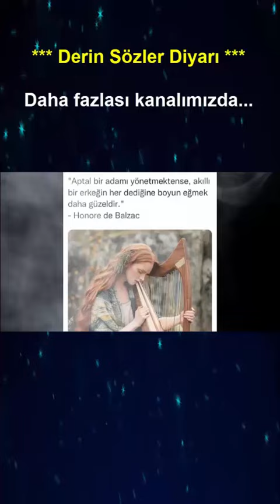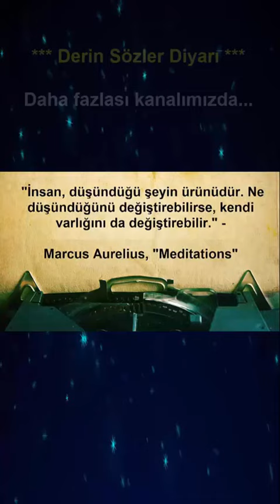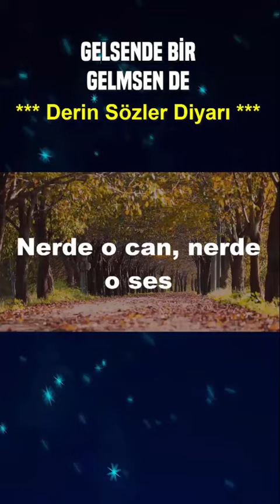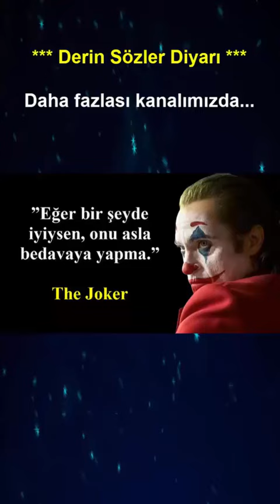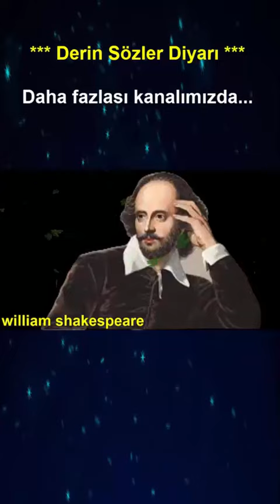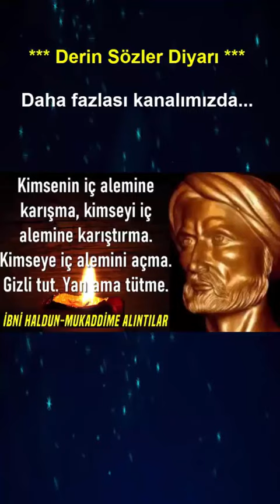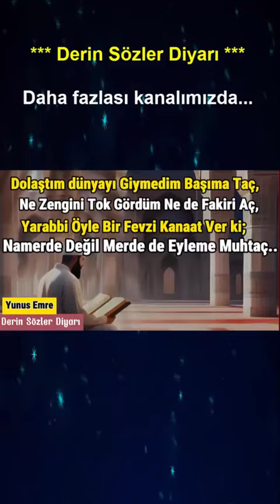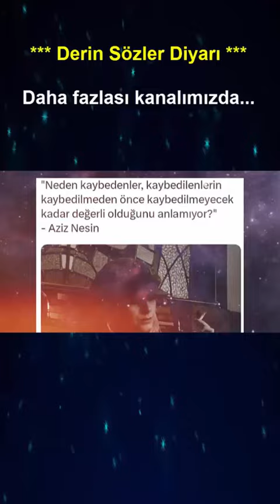ZİHNİNİZİ AYDINLATACAK ONLARCA YAZARDAN DEP DERİN SÖZLER İYİ HİSSEDECEKSİNİZ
Bu videoda, dünyaca ünlü yazarların kitaplarından derlediğim ilham verici alıntıları seslendiriyorum. Hayatınıza anlam katacak, sizi motive edecek ve içsel bir yolculuğa çıkaracak bu alıntılarla keyifli bir zaman geçirmeye hazır olun. Mutluluğu, başarıyı ve iç huzuru keşfetmek için bu kıymetli sözleri dinleyin ve yaşamınızda değişime yer açın. Şimdi, birlikte bu ilham verici yolculuğa çıkalım!

MUTLU VE HUZURLU YAŞAMIN SIRLARI USTALIK GEREKTİREN KAFAYA TAKMAMA SANATIYLA HUZURA ULAŞIN

Yunus Emre, Aliya İzzetbegoviç ve Oğuz Kaan'ın Anlamlı Sözleri ile Hayatını Yeniden Şekillendir

DÜNYA ÇAPINDA ÜNLÜLERDEN İLHAM VEREN ZİHİNLERDE YANKI BULAN ÖLÜMSÜZ ÖZLÜ SÖZLER

BU 10 TİP İNSANA ASLA GÜVENMEYİN KİŞİSEL GELİŞİM VE MOTİVASYON VİDEOLARI

Ömer Seyfettin Hikayeleri And,Zeytin Ekmek ve 3 Nasihat Seslendirdiğim En Güzel Hikayeler

ZEYTİN EKMEK ÖMER SEYFETTİN HİKAYELERİ AÇLIK MI NAMUS MU GALİP GELECEK

DOSTOYEVSKİ'NİN DERİN DÜNYASI PEYAMİ SAFA'NIN FELSEFİ BAKIŞI VE ALDOUS HUXLEY'İN GELECEĞE YOLCULUĞU

GAZZE GİBİ SOYKIRIMA UĞRAYAN BOSNA HALKININ BİLGE LİDERİ ALİYA İZZETBEGOVİÇ'TEN TARİHE GEÇEN SÖZLER

5 KITA 7 KÜLTÜRDEN 52 DAKİKALIK DENEYİM FIŞKIRAN HAYATINIZI DEĞİŞTİRECEK ATASÖZLERİ ZİYAFETİ

50 YAŞI DEVİREN İNSANLARIN TECRÜBELERİNDEN YARARLANIN. AMERİKA'YI TEKRAR KEŞFETMEYİN!!!